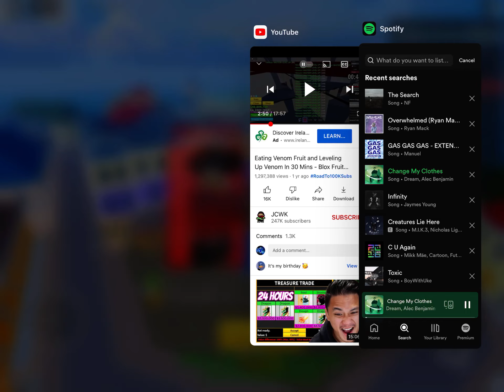Grinding with venom